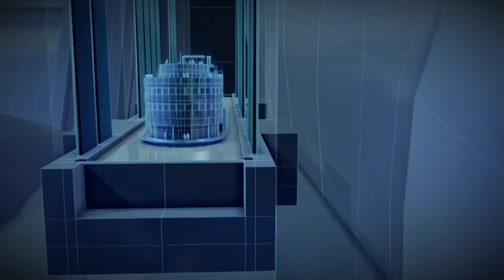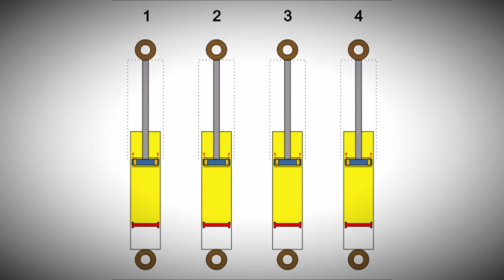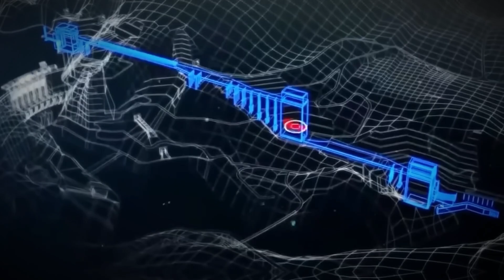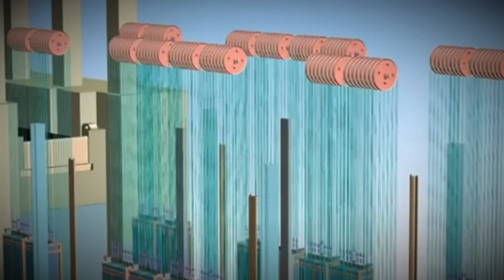Ship Climbing Mountains? - China Just Made It Possible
China has once again stunned the world with a feat of engineering that seems to defy logic: a massive ship elevator that helps vessels cross an actual mountain. Located on the Three Gorges Dam along the Yangtze River, this ship lift is one of the most ambitious hydraulic structures ever built. It allows large ships to bypass a 113-meter height difference in under an hour—something that would otherwise take half a day of lock navigation. Designed for efficiency and power, this modern marvel is revolutionizing water transport in China.

In this video, we explore the incredible design, construction, and operation of the Three Gorges ship elevator. You’ll discover how China combined ancient canal concepts with cutting-edge tech to solve a very modern logistical challenge. From massive counterweights and gear systems to precise water balancing, every part of this project shows China's engineering on a whole new level. Whether you love science, innovation, or jaw-dropping mega projects, this is one you don’t want to miss.

The Unknown Knowledge is a YouTube channel dedicated to showcasing the newest technological marvels and contemporary innovations worldwide. From cutting-edge machines to ground-breaking inventions, we aim to introduce viewers to advancements across various levels that enhance daily life and spark curiosity. Join us on a journey where technology not only simplifies tasks but also adds an extra layer of fascination to the world around us.